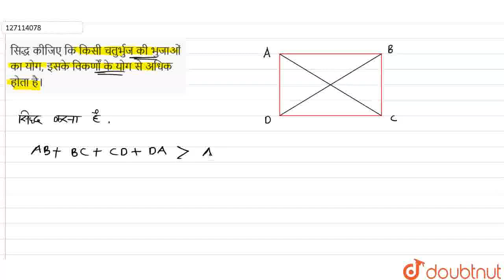सिद्ध कीजिए कि किसी चतुर्भुज की भुजाओं का योग, इसके विकर्णों के योग से अधिक होता है। | CLASS 9 ...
सिद्ध कीजिए कि किसी चतुर्भुज की भुजाओं का योग, इसके विकर्णों के योग से अधिक होता है।
Class: 9
Subject: MATHS
Chapter: त्रिभुज
Board:UP Board

👉 Have Any Query? Ask Us.